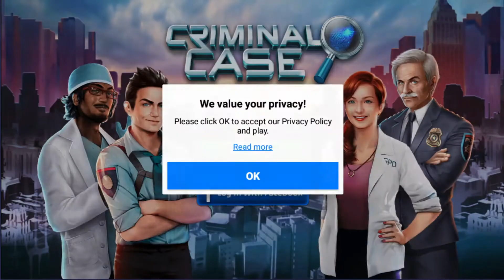Criminal Case - My first few minutes in game